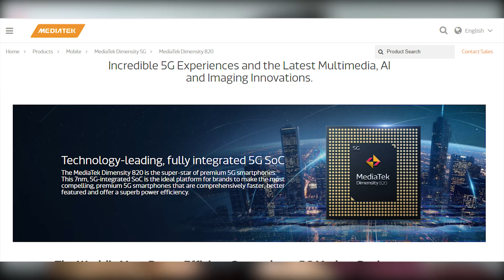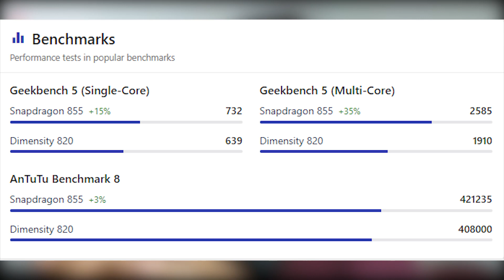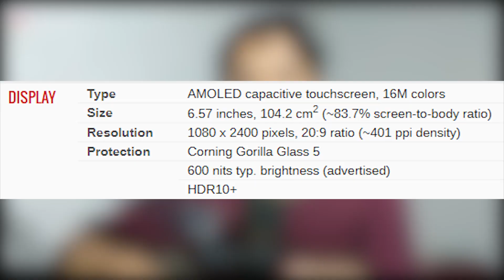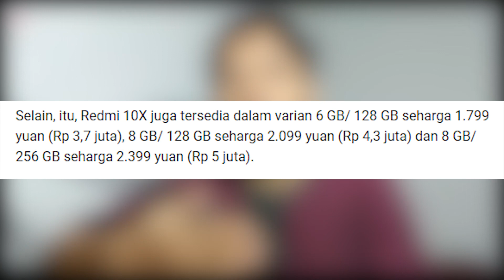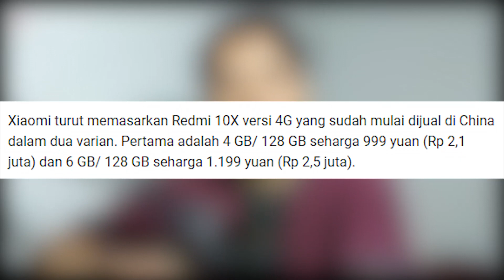Android 11 Ditunda, Xiaomi Redmi 10X dan 10X Pro | ITNEWS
ITNEWS Edisi 31 Mei 2020
1. Gagalnya Perilisan Android 11 Beta Karena Demo Besar di Amerika
2. Xiaomi kembali mengeluarkan Smartphone termurahnya, Kali ini dua smartphone 5G akan segera hadir di pasaran, Xiaomi Redmi 10X dan 10X Pro